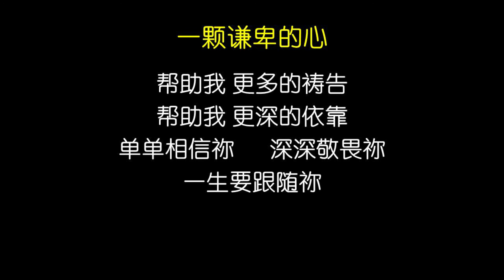一颗谦卑的心